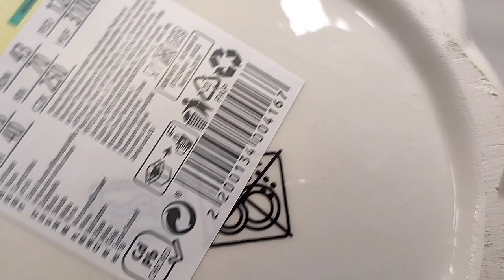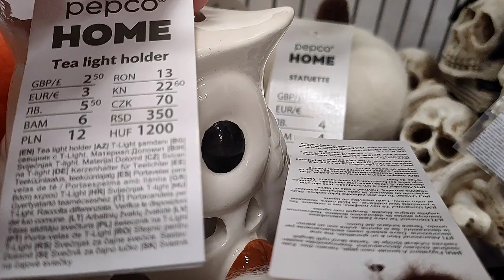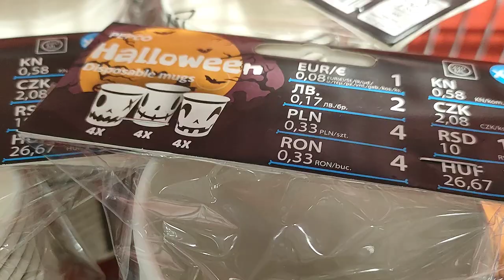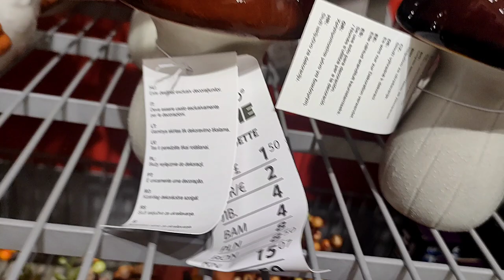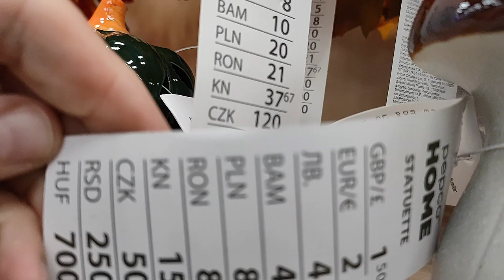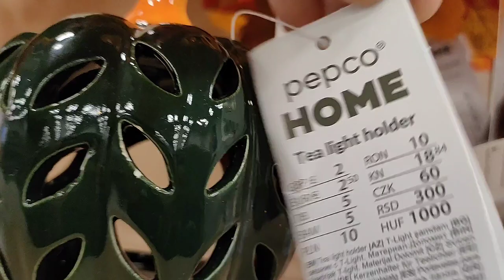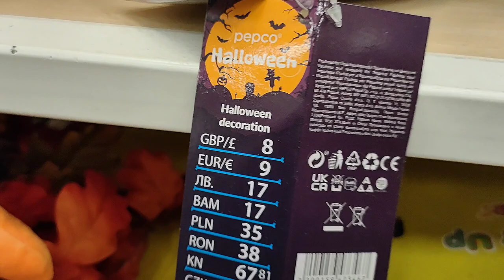DEKORACJE w PEPCO na HALLOWEEN i na JESIEŃ NOWOŚCI Przegląd sklepów i półek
ttps://youtu.be/tluBvjvV17A Gdzie najtańsza wyprawka do szkoły